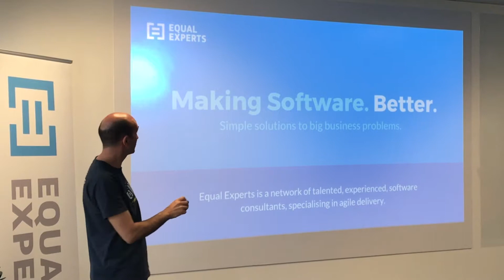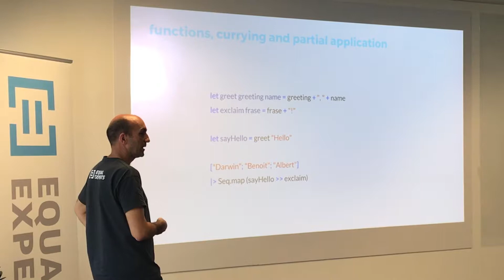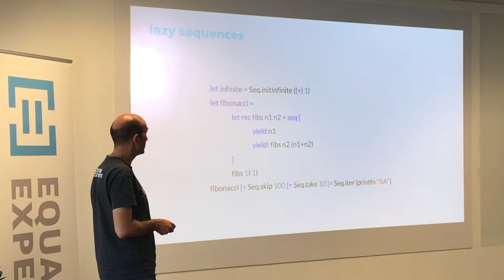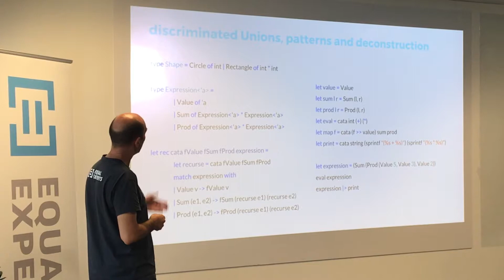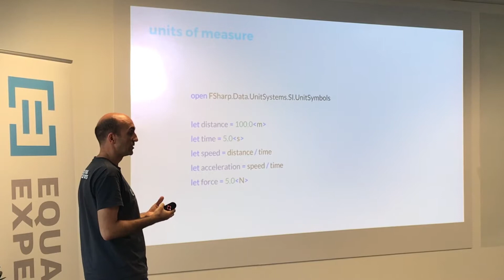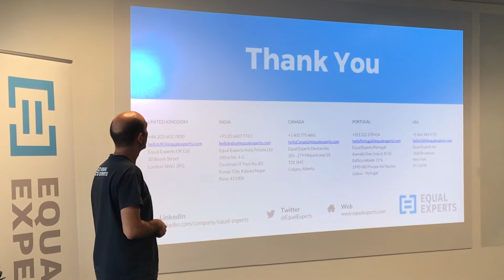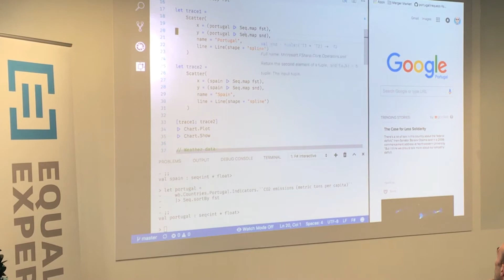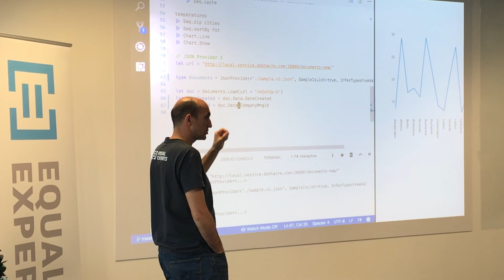"A Tour of F#" by Vítor Castro @ Expert Talks Lisbon (Talk in Portuguese)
7th Expert Talks in Lisbon on the 20th June

"A Tour of F#" by Vítor Castro (Software Developer at Equal Experts)

Description:
Introduction to F# syntax and basic constructs:

- let bindings
- immutability
- functions: currying and partial application
- collection types
- discriminated union types
- asynchronous programming model
- units of measure